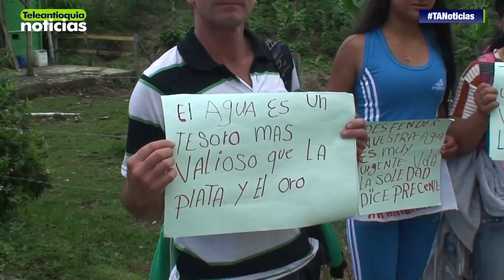Por financiación sigue frenada Consulta Popular en Salgar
Salgar es uno de los municipios de Antioquia en donde pretenden realizar una Consulta Popular para decidir el futuro de la minería en su jurisdicción,  Sin embargo, el anuncio de que son los mismos municipios quienes deben financiar la respectiva consulta tiene en suspenso este proceso.

-Teleantioquia Digital-